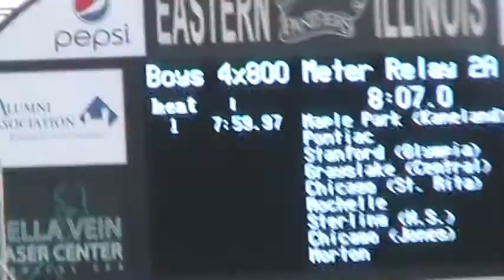2A 4x800m Relay Prelim Heat 1 - IHSA State Track and Field Championships 2012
Track 2012
Follow the University High School track team as they compete on their journey to Charleston, IL for the IHSA State Track Meet. Almost all races that U-High takes part in, on the guys' side, will be posted on this channel. I would like to thank everyone that has videotaped this season and seasons past, as I am not able to do it all. It's a blessing to have teammates willing to tape.